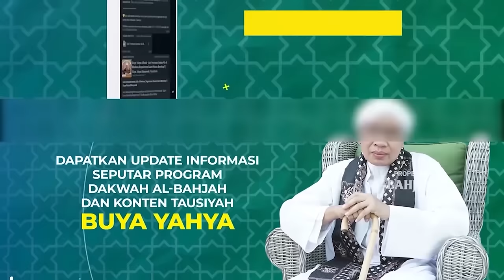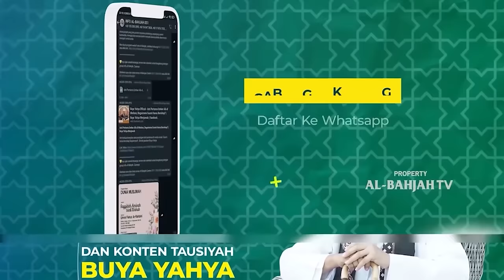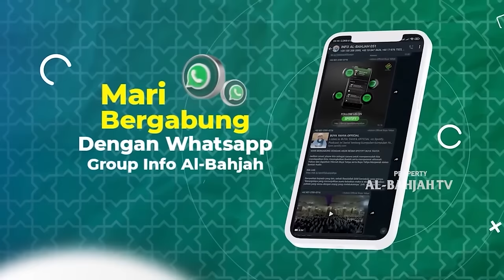[FULL EPISODE] Teladan Anak Sholeh Spesial Isra Miraj | Habib Hisyam Al Habsyi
Saksikan episode penuh Teladan Anak Sholeh Spesial Isra Mi'raj dengan pembicara Habib Hisyam Al Habsyi. Dalam video ini, kita akan mendapatkan wawasan yang mendalam tentang bagaimana anak-anak dapat mengambil teladan dari peristiwa Isra Mi'raj dalam kehidupan sehari-hari. Jangan lewatkan kesempatan untuk memperoleh inspirasi dan panduan dalam mendidik anak-anak dengan nilai-nilai Islam.

No. Rek : 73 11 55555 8
Kode Bank : 451
a/n : Al Bahjah TV